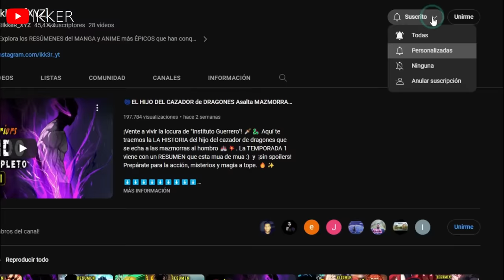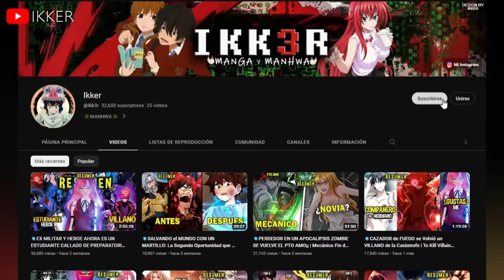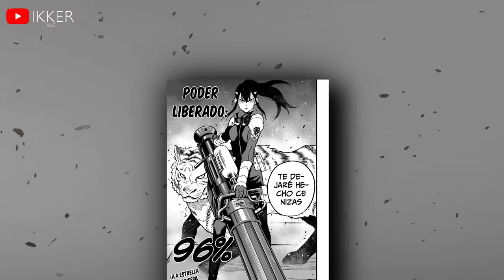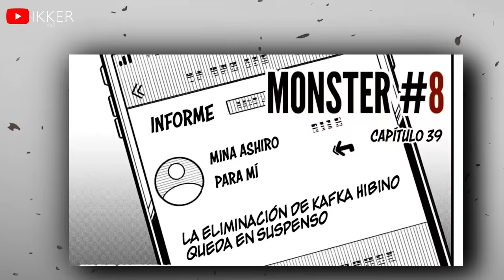🌀EL CHICO que se CONVIRTIO EN un MOUNSTRUO es mi MEJOR AMIGO(Temporada 1,2,3 y 4) RESUMEN Kaiju N.8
KAIJU 8 ¡Explora la emocionante travesía de "Kaiju No. 8" (2020) 🦖🌟! Sumérgete en la historia de un hombre descontento con su vida laboral, quien experimenta un cambio inesperado al convertirse en un-Kaiju, una formidable criatura monstruosa.

EL anime esta al Dia aproximadamente en el capitulo 103 :)

Su amigo de SECUNDARIA SE CONVIRTIO EN UN MOUSTRUO 00:00:00

CAPITULOS REFERENCIALES

Temporada 1Parte 1: 00:00:01 -
Temporada 1Parte 2: 00:20:00 -
Temporada 1Parte 3: 00:40:00 -

Temporada 2:
Temporada 2Parte 1: 01:00:00 -
Temporada 2Parte 2: 01:20:00 -
Temporada 2Parte 3: 01:40:00 -

Temporada 3:
Temporada 3:Parte 1: 02:00:00 -
Temporada 3:Parte 2: 02:20:00 -
Temporada 3:Parte 3: 02:40:00 -

Temporada 4:
Temporada 4Parte 1: 03:00:00 -
Temporada 4Parte 2: 03:20:00 -
Temporada 4Parte 3: 03:40:00 -
final actualizado en el capitulo 103  03:55:00

By  Ikker XYZ

Thank`S / Gracias